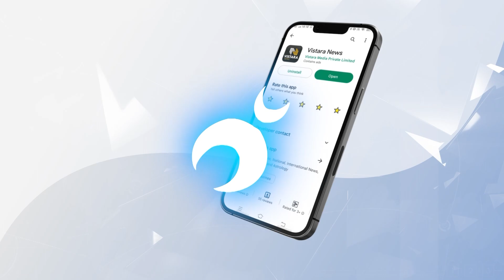ನಾಡಿನೆಲ್ಲೆಡೆ ನಾರೀಮಣಿಯರ ಕೇಸರಿ ಸಂಭ್ರಮ | Navaratri | Navavarna Celebration | Vistara News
ನವರಾತ್ರಿ ಅಂಗವಾಗಿ ವಿಸ್ತಾರ ನಡೆಸುತ್ತಿರುವ ನವವರ್ಣ ಅಭಿಯಾನಕ್ಕೆ ನಾಡಿನೆಲ್ಲೆಡೆಯಿಂದ ಭರ್ಜರಿ ಪ್ರತಿಕ್ರಿಯೆ ದೊರೆತಿದೆ. ಮೊದಲ ದಿನವಾದ ಇಂದು ಕೇಸರಿ ಬಣ್ಣದ ಉಡುಗೆ ತೊಟ್ಟು ಶಿರಸಿಯ ಜೀವಜಲ ಕಾರ್ಯಪಡೆ ಹಾಗೂ ಇನ್ನಿತರೆ ಮಹಿಳಾ ಸಂಘಗಳ ಮಹಿಳೆಯರು ಫೋಟೊಗಳನ್ನು ಕಳುಹಿಸಿದ್ದಾರೆ.